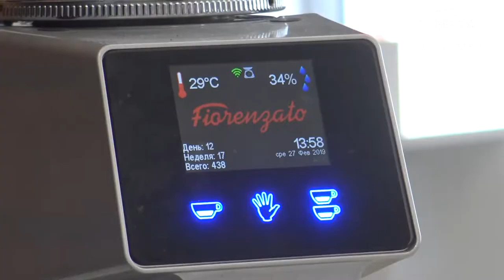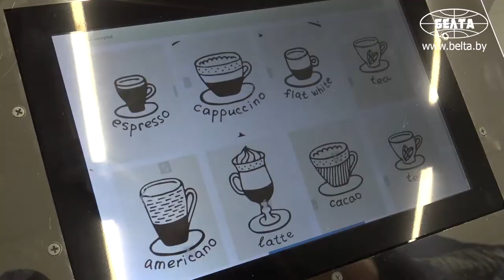Уникального робота-баристу изобрели в Беларуси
Белорусскими роботостроителями совместно с украинской сетью кофеен. был разработан роботизированный комплекс на основе автоматических кофемашин для работы с профессиональным оборудованием.